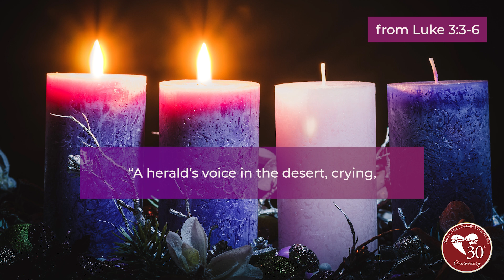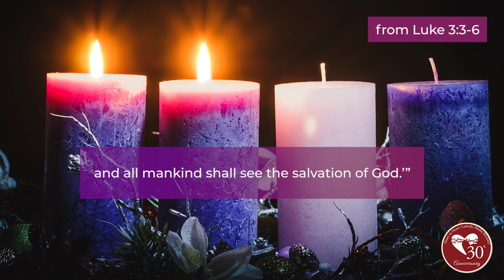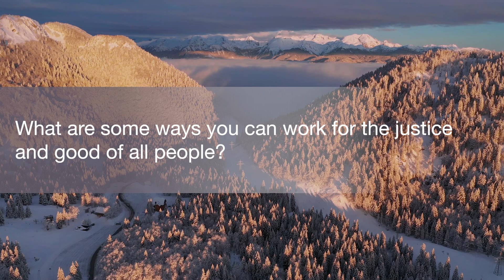John Robert Lewis - Ornaments of Grace | Luke 3:3-6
Luke 3:3-6
...as it is written in the words of Isaiah the Prophet: “A herald’s voice in the desert, crying, ‘Make ready the way of the Lord, clear him a straight path. Every valley shall be filled and every mountain and hill shall be leveled. The windings shall be made straight and the rough ways smooth, and all mankind shall see the salvation of God.’”

Isaiah, like all the prophets, certainly suffered for wanting people to prepare a way for the Lord. He preached truth in spite of the powerful wanting to silence or ignore his message. John Robert Lewis, like the prophet, wanted everyone to experience the salvation of God. So, he worked toward that goal his whole life, even when persecuted for the truth.

Born in rural Alabama in 1940, John Lewis attended a Rosenwald School, one of many state-of-the-art schools built across the South for African-American students by Booker T. Washington and Julius Rosenwald, then President of Sears Roebuck. John, in recalling his school days, said he had a great teacher who encouraged him to read. He followed his teacher’s advice and read as many books as he could find. When he was sixteen, he and his siblings went to nearby Troy, Alabama, to get a public library card. They were told the library was only for Whites and were turned away. In the next few years, as he went to town more, he realized how segregated Troy was. In 1955, he heard Dr. Martin Luther King, Jr. on the radio. He followed the Montgomery bus boycott, later meeting Rosa Parks who, by refusing to move to the back of the bus, played a significant role in that boycott.

Lewis graduated from the American Baptist Theological Seminary in Nashville, Tennessee, and was ordained a Baptist minister. From there he attended Fisk University where he earned a Bachelor’s degree in religion and philosophy. Both were historically Black Colleges. While studying, Lewis became an activist for Civil Rights. He managed, with other students, to desegregate lunch counters in downtown Nashville. Lewis was arrested and jailed often, but he strictly adhered to nonviolence. During this period, John said it was essential to cause “good trouble, necessary trouble” in order to bring about racial justice.

In 1961, Lewis was one of the original 13 Freedom Riders, a group of both whites and blacks trying to desegregate bus seating in the South. He and others were brutally beaten. John was even imprisoned for his actions. Still, he persisted. In 1964, he launched a campaign to engage college students throughout the country to register voters in Mississippi. In 1965, John organized the Selma Voting Rights Campaign along with the Selma to Montgomery marches to bring national recognition to the cause. On March 7, 1965, now called “Bloody Sunday,” Lewis and Hosea Williams led more than 600 marchers over the Edmund Pettus Bridge in Selma, Alabama. When the group stopped to pray, they were attacked by State Troopers who beat them mercilessly. Lewis suffered a skull fracture but was blessed to escape with his life.

John Lewis knew that laws needed to be just, and so he began a political career. Elected to Congress in 1986, he served the cause of justice until his death in 2020 at the age of 80. During that time he tirelessly taught us how to make rough ways smooth and crooked ways straight in a nonviolent way. This was John’s way of preparing for meeting his Savior and for bringing others along with him.

John Robert Lewis is today’s Ornament of Grace.

What are some ways you can work for the justice and good of all people?